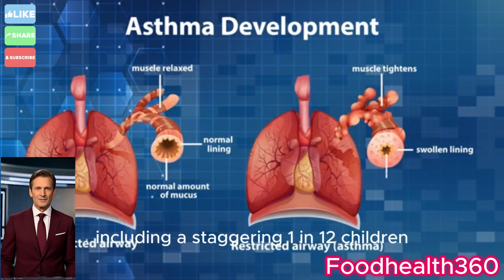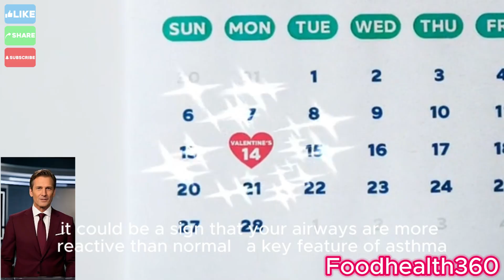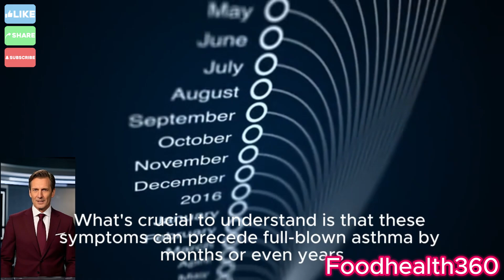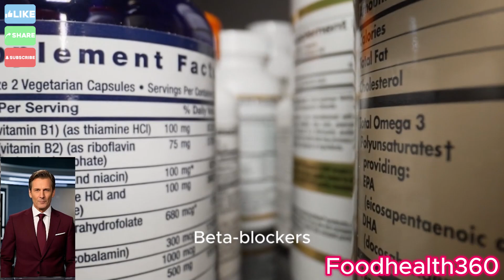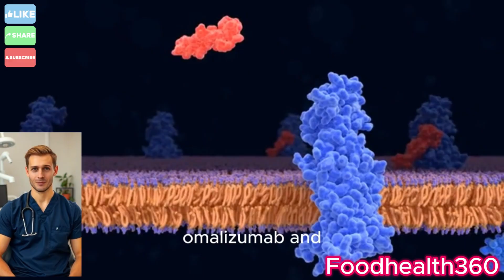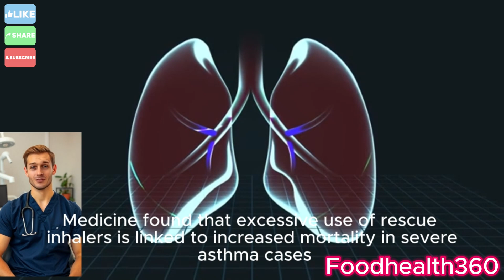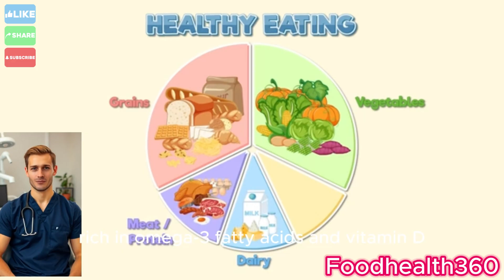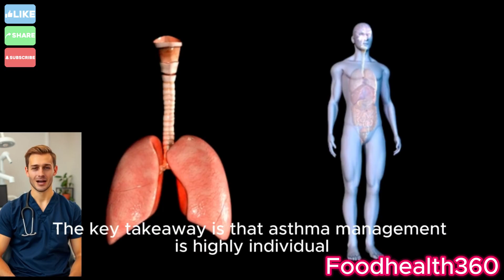Asthma Explained by Doctor: Symptoms, Triggers & Life-Saving Treatments You Need to Know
Asthma is a serious chronic condition affecting millions of people worldwide. In this doctor-backed video, we explain the real causes of asthma, common triggers, early symptoms, and the most effective asthma treatments recommended by U.S. health authorities such as the CDC.

If you're experiencing shortness of breath, wheezing, chronic coughing, or tightness in your chest, this comprehensive guide will help you understand how asthma impacts your lungs and what steps you can take to prevent dangerous asthma attacks.

Discover natural asthma relief, doctor-approved inhalers, breathing techniques, and lifestyle changes to reduce flare-ups and strengthen your respiratory system. Learn how to manage bronchial asthma, fight chronic inflammation, and take control of your lung health with strategies backed by science.

Timestamps:
00:00 Introduction
01:05 What is Asthma?
03:45 Common Triggers & Causes
06:20 Symptoms You Shouldn’t Ignore
08:50 Doctor-Approved Treatments
11:30 Natural Remedies & Prevention
14:00 Final Thoughts & When to Seek Help